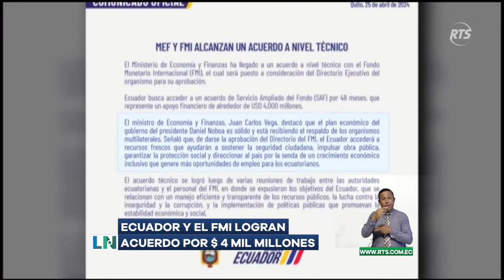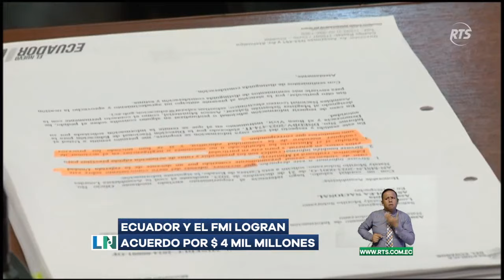Ecuador y el FMI logran acuerdo por 4 mil millones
Ecuador logró un acuerdo con el Fondo Monetario Internacional tras varias reuniones bilaterales, lo que respaldaría la política economía del país durante los próximos cuatro años, según expertos.

El economista Marcelo Varela converso con este medio y dio sus detalles respecto al tema.